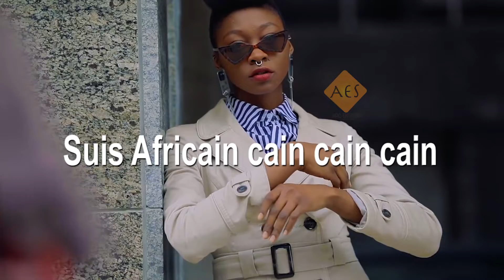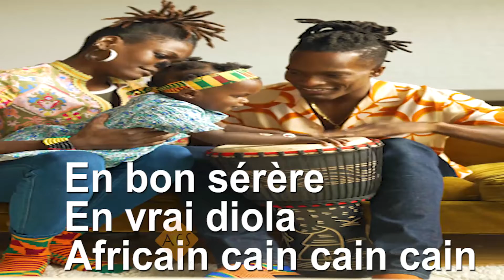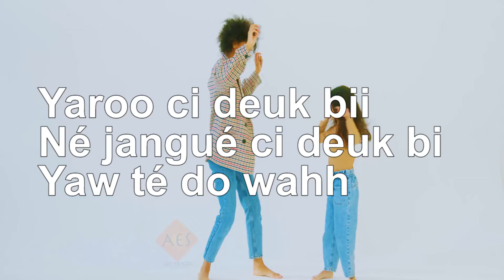Vieux Mac FAYE YES I AM LYRIC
UNE VIDEO RICHE D'ENSEIGNEMENTS AVEC UNE SONORITÉ AGRÉABLE YES I AM PRONE L'UNION ET L'AMOUR ENTRE AFRICAIN.
vieux mac faye
ETHNIC BLUES
JOOLOF BLUES